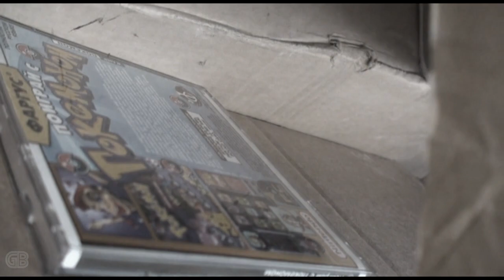Георгий Буачидзе | Видеоответ. [Giorgi Buachidze, HD]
Долгожданный видеоответ на вопросы.)

Смотрите в HD.